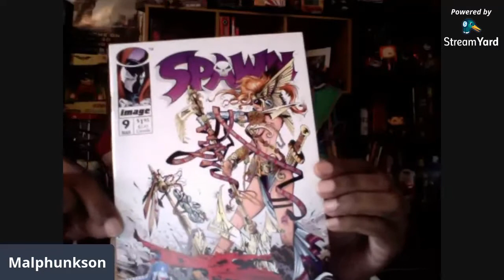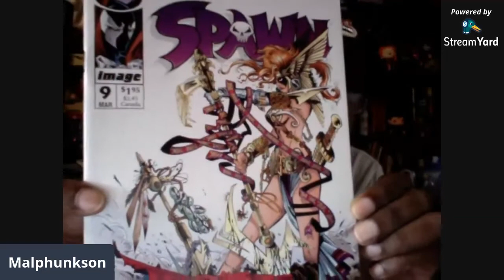The Narrative 2020 5.11 Angela, Neil Gaiman & Todd McFarlane